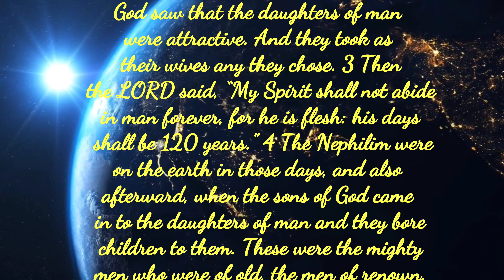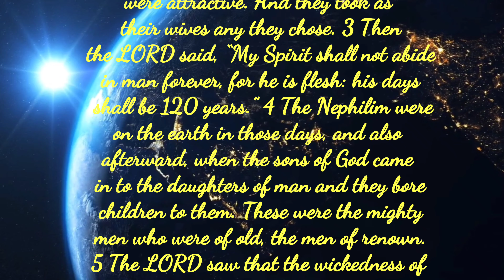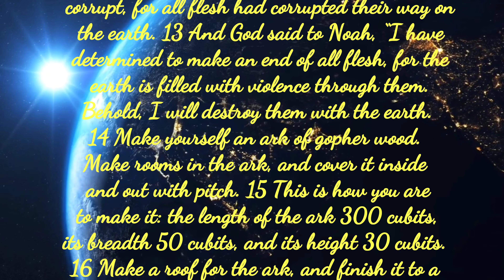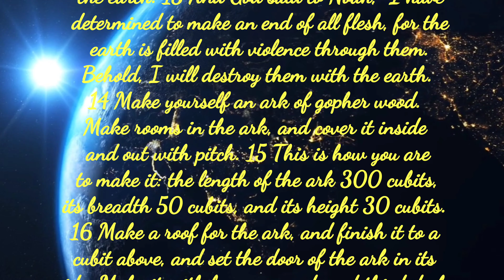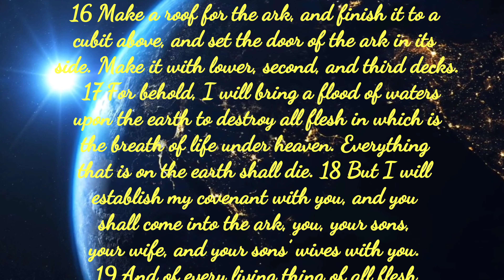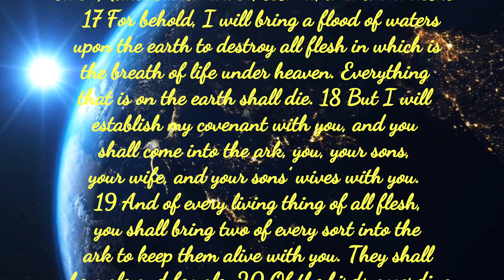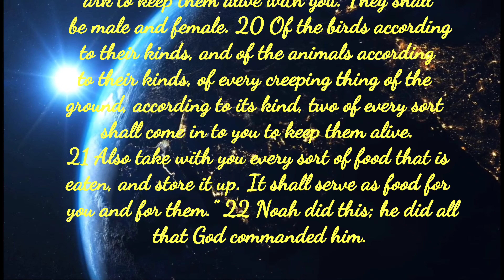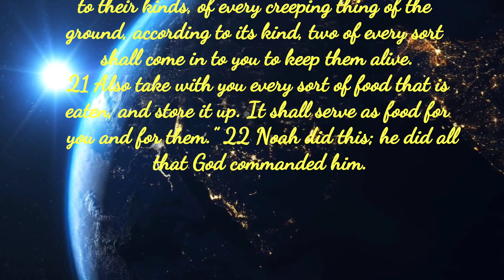Genesis Chapter 6